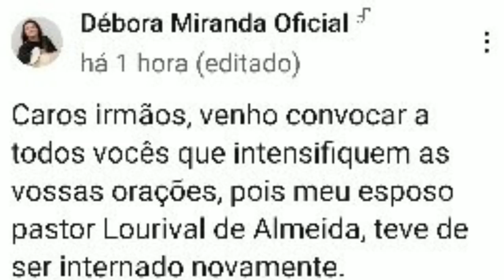🌈🛑*TRISTE NOTÍCIA, DO PR Lourival de Almeida da igreja Deus e amor, 🌈